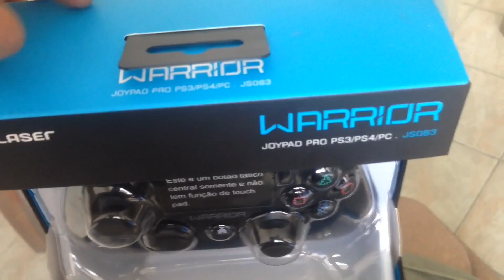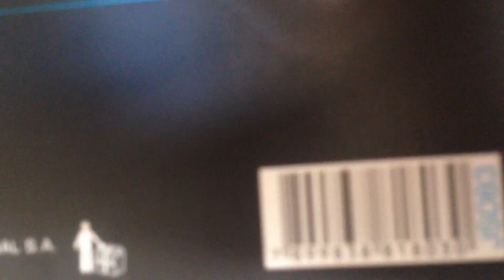SAGA Warrior joypad pro ps4 pc ps3 Multilaser PARTE 1:unboxing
link para o firmware que faz o controle funcionar gente